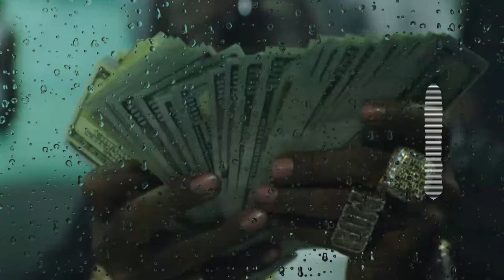[FREE] Rick Ross - YOUR EXPENSE x Beat Switch Type Beat (New Rap Instrumental)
[FREE] Rick Ross - YOUR EXPENSE  x Type Beat (New Rap Instrumental)

0:00 intro
0:23 verse
1:09 beat switch
2:07 outro

Rick Ross Instrumental, Rick Ross Beat,Rick Ross Type Beat 2024,mmg SHAQ & KOBE,SHAQ & KOBE,robbinhoodz type beat,robbinhoodz beats,
Jay brown rhmg,uk vs usa,uk beats vs usa beats,beat battle,Jay cactus,Nipsey Hussle Type Beat,
Nipsey Hussle Instrumental,Nipsey Hussle Beat,Wale type beat,Meek Mill type beat,YOUR EXPENSE,
larry june type beat 2022larry june type beat 2023larry june sample type beat 2024larry june freebeatfree larry june x curreny type beat
Fabolous Type Beat 2024,abolous Instrumental,Fabolous Beat,Rick Ross n Meek Mill Type Beat,Rick Ross n Meek Mill Type Beat 2024,Rick Ross n Meek Mill Instrumental,Rick Ross n Meek Mill Beat,